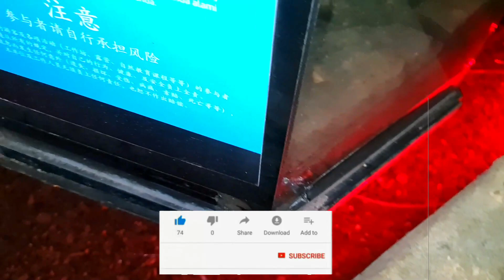Entopia Insect Garden / Leaf insect and Leopard Gecko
Let visit Entopia Insects Garden at Penang Island and see many type of insects and reptilias.